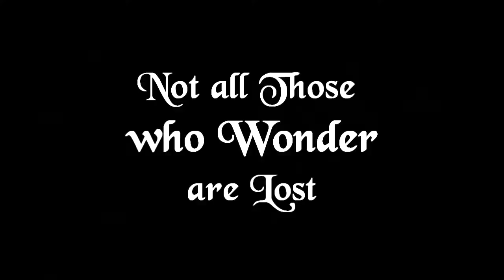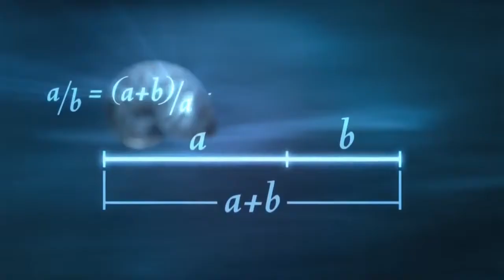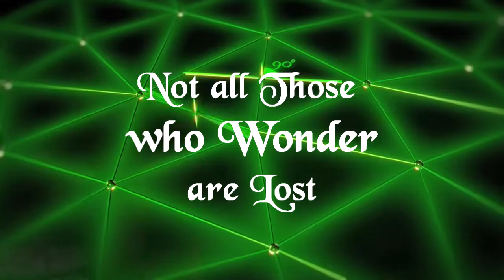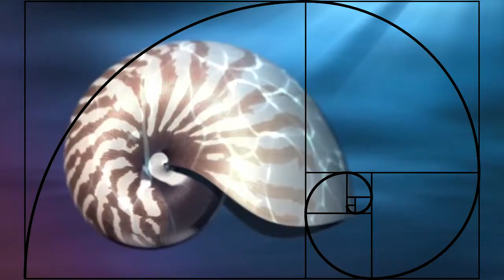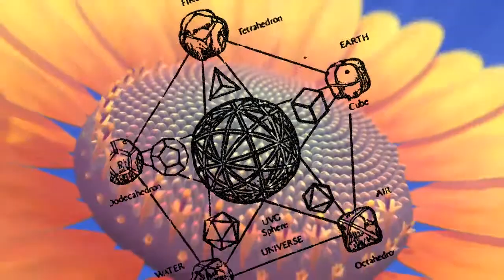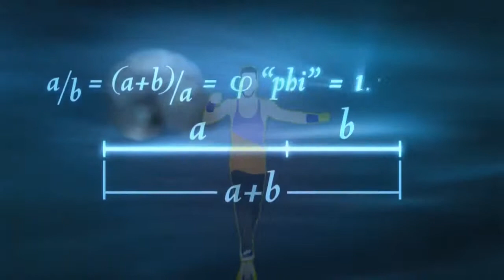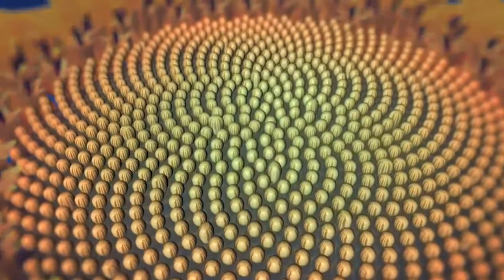Choreographica - Dreamscape - edition 1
0:24 - A Stage for Expression
4:00 - Vitality and Beauty
11:03 - Not All those who wonder are lost
13:10 - Open your eyes to be wake
13:42 - The Math of Life
18:50 - Rainfalls
20:07 - Artificial Dance
23:30 - Drawing a Moment
25:24 - A Palace of shapes
24:20 - The world in a grain of sand

Art-Video is a creative outlet. Choreographica is a surreal dreamscape composition with an open interpretation, a choreography of stimulating visuals merged with a sweet eye candy cocktail, this 30 minute video, contains a wide selection of footage found online blended and overlay-ed with various graphics and motion art. Choreographic presents a seamless flow of shapes sequenced in a kinetic dynamic fashion, Choreographica is a game of  relations between man made arts and natural formations. the video is composed using a "free association" creative method, allowing the final result to emerge by itself. Half scripted, half randomized, “Choreographica” is based in visual rhythms and motion graphics that bring us elements of natural events, archaeology, traditional culture, physics, sacred geometries and sublime  eroticism.

Made by: David Echeverri
July 2014